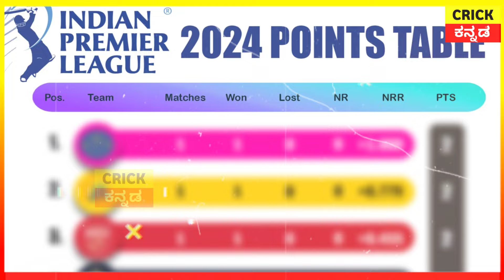IPL 2024 POINTS TABLE TODAY, ಡೆಲ್ಲಿ ಗೆ ದೊಡ್ಡ ಹೊಡೆತ, CSK, RCB ಶಾಕ್